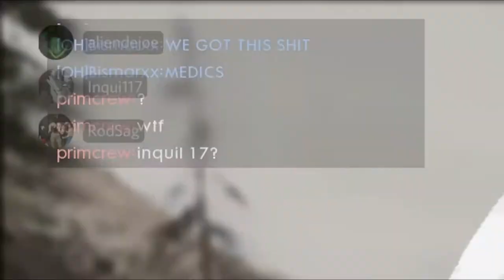Manqueando en Battlefield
Varios clips de una serie de partidas que tuvimos el squad carroñero.